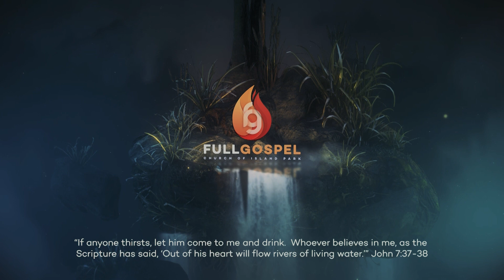Vigilante en el Muro - Pastor Rey Torres